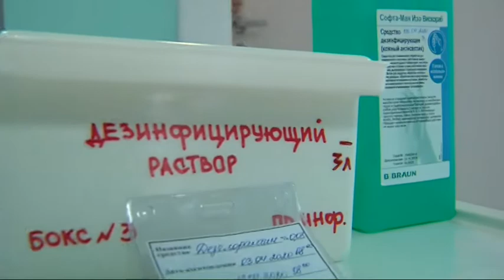Коронавирус в Югре на 29 мая